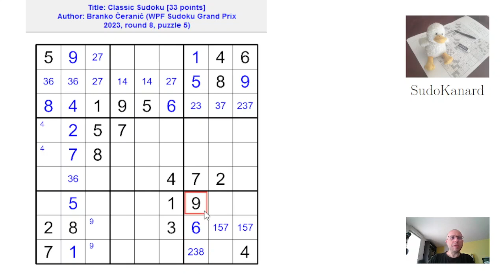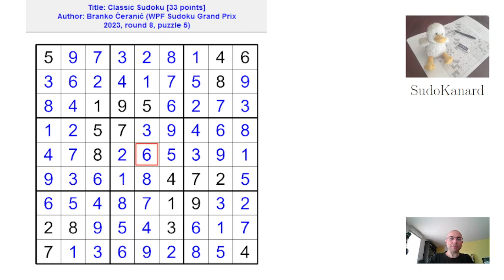Sudoku classique, par Branko Ćeranić (WPF Sudoku Grand Prix 2023, round 8, puzzle 5)